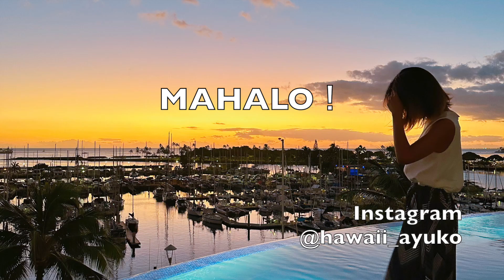【今週のハワイ★１１月１９日最新版】１週間のハワイ情報をまとめてお届け♪これを見ればハワイの今がわかる！！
ハワイで起きた出来事やハワイの新型コロナ最新情報について
１週間分をまとめてお届けします🌴✨

【ALOHANA CLUB】ハワイのプライベートツアー／お買い物代行サービス